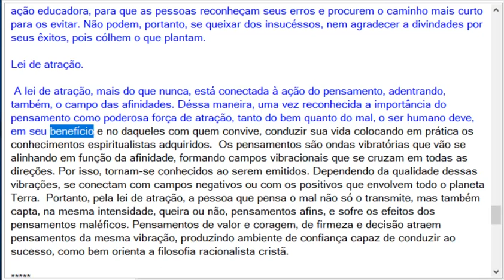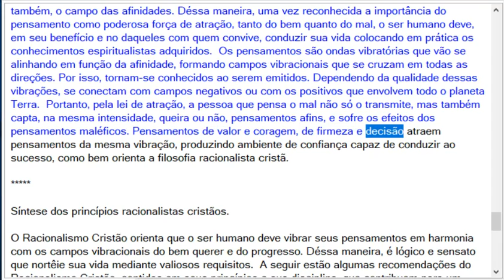Conceitos Racionalistas cristãos 2ª edição - livreto (parte 6) - Lei de atração